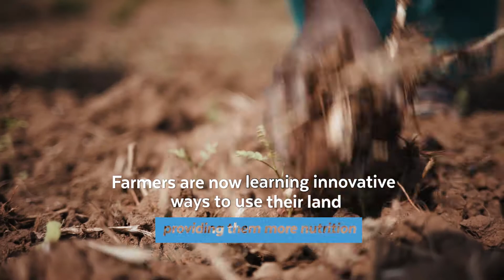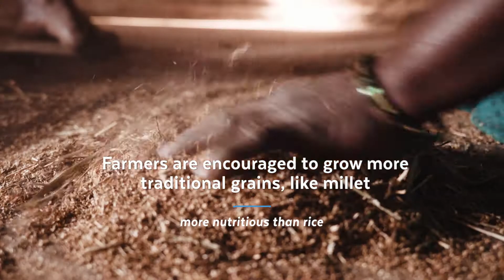Using underutilized foods to improve livelihoods and nutrition in India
In Asia and the Pacific, the UN’s Food and Agriculture Organization (FAO) is helping its member countries improve nutrition from the ground up. In India, working with its partners at ICRISAT, underutilized but highly nutritious foods are being grown once again. Livelihoods of farmers and their families are improving as a result and for many this resurgence is improving nutrition.